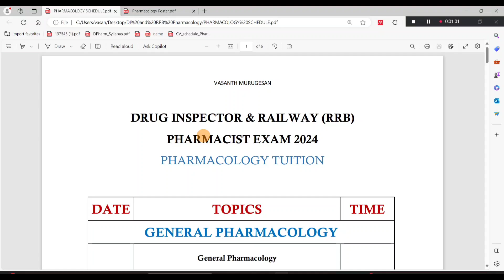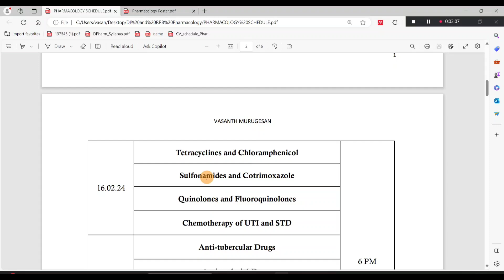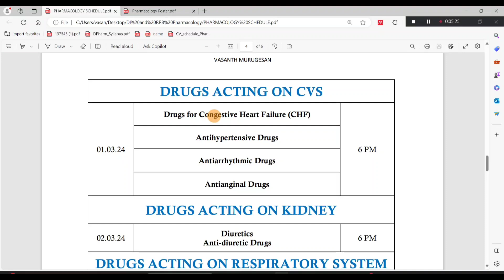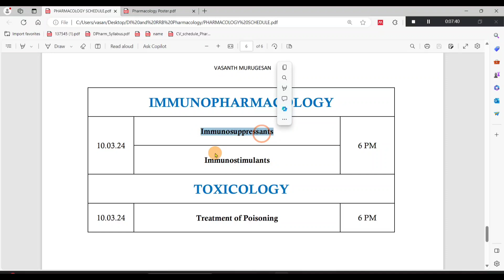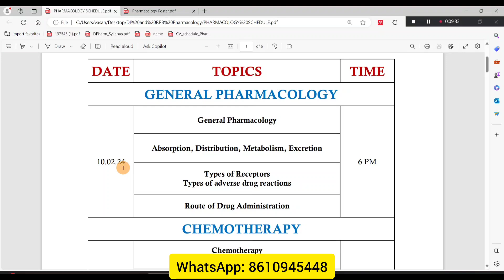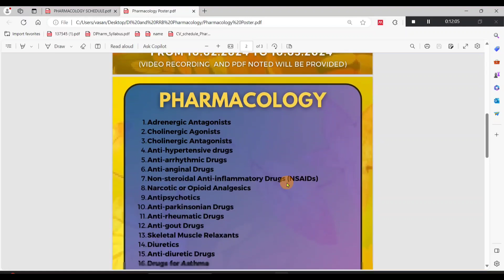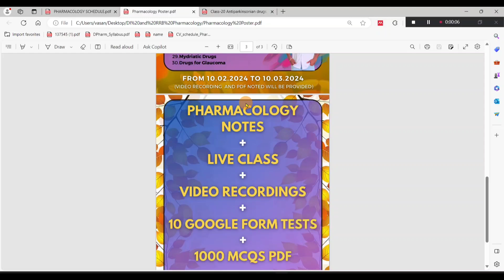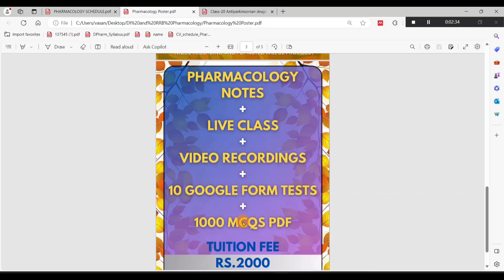பிப்ரவரி 10 முதல் Pharmacology Tuition | RRB Pharmacist & Drug Inspector Exam 2024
1. Pharmacology
2. Human Anatomy and Physiology